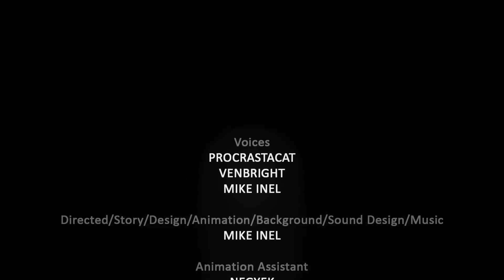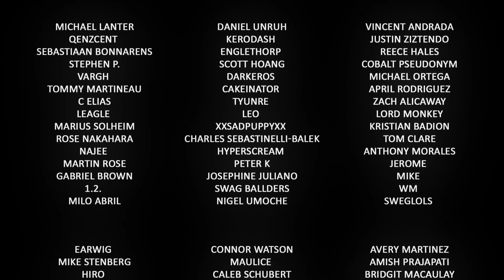Missing Halloween - A short animated story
GENRE: Cute/Macabre

An animation about two kids trick-or-treating.

Directed/Story/Design/Animation/Background/Sound Design/Music:
Mike Inel

Mike Inel

Additional Background:
Procrastacat

“Universal Sound FX”
“Motion Sounds Pack”
“Epic Nature Loops”
“Ambient Sample Pack”

Additional Character Designs: (Contest Top 5 Winners)
Andrea S.
Skunkyfly
ShiroXIX
Katie "Kat" K
Daria Viktorova (NaughtyKittyDV-1992)

Crowd Design Contribution: (Contest Winners)
7th Palette
Karen O.
Cassie S.
A. Estis
Emma B.
ChuuStar
Malia Balancia
Gray-Zakuro
Jonathan Larsson
Maiah L.
Ashley T.
Kwindom
Jessica Ellis
Tree-kun
Mclelun Lee
Amber Testut-Morelli
Dot Knives (Andrea Wilhelmsson)
Omega Mad
Thamires F.
Reymicx
Leslie Santana (rezuri-dono)
Sakura15Elric
Shortpencil
Shay (Xaae)
Solo Azume
Rin
Denise Ku.

Tatsumi Dragneel
Caption authors (Chinese (Taiwan))
綿羊
殭屍阿瑞´•ω•ˋ
Caption author (Portuguese)
Gean carlos
Caption author (Turkish)
Don'tPooP TheFloor
Category
Film & Animation